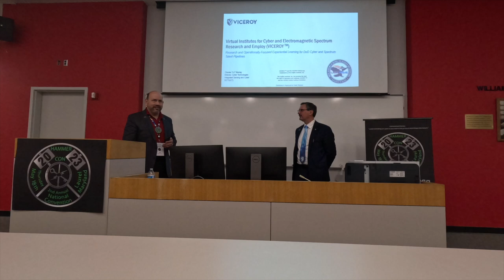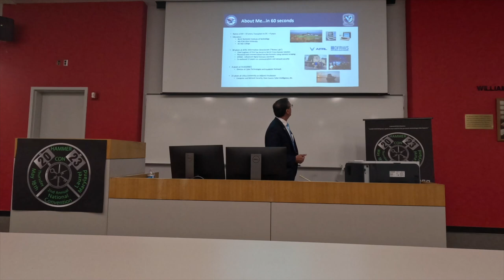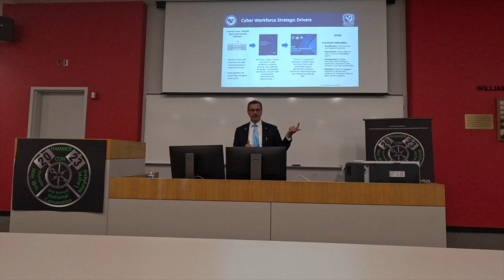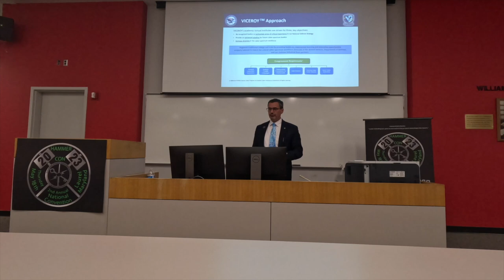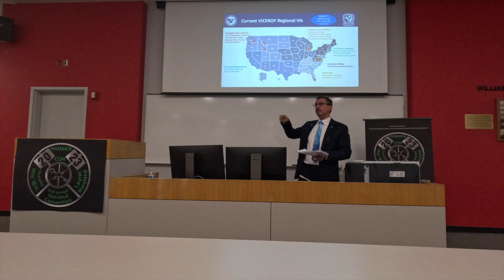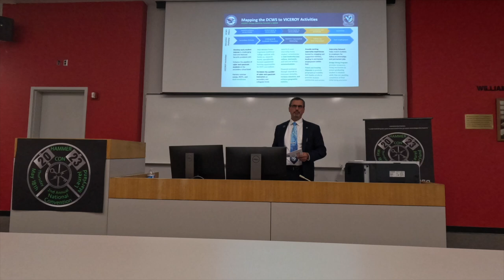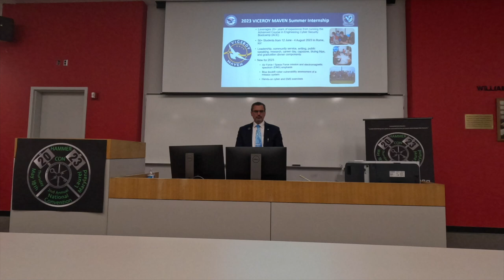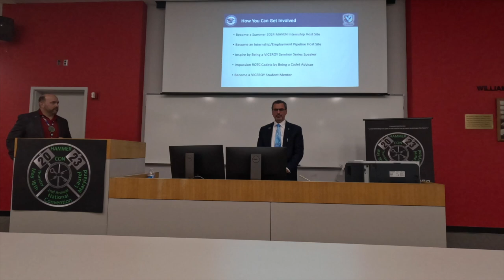HammerCon 2023: VICEROY, Chester Maciag, OUSD R&E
Chester Maciag (Director for Cyber Science and Technology Research at the Office of the Under Secretary of Defense for Research and Engineering) discusses the Virtual Institutes for Cyber and Electromagnetic Spectrum Research and Employ (VICEROY) at HammerCon 2023 (the second annual national convention of the Military Cyber Professionals Association (MCPA)).

The event was held on 18 May 2023 in Laurel, Maryland at the Capitol Technology University (CapTech) campus. HammerCon.org

The MCPA is a volunteer-fueled 501(c)(3) educational nonprofit charity that serves the functions of a regimental association for the military cyber community including providing publications, events, and medals. or join (if eligible).

Speaker's remarks should be considered their own opinions and do not necessarily reflect that of any other entity.